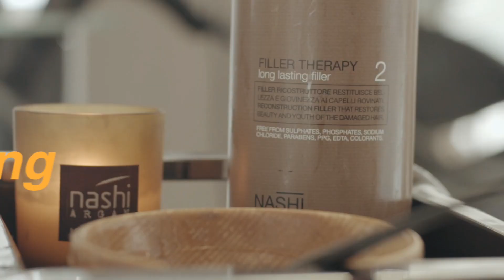Nashi Filler Theraphy - Studio Bellezza